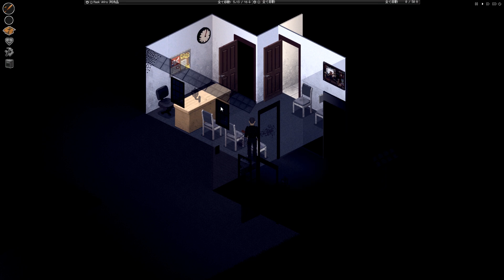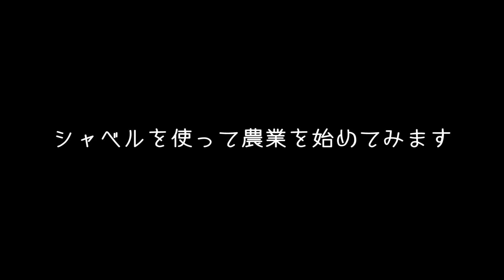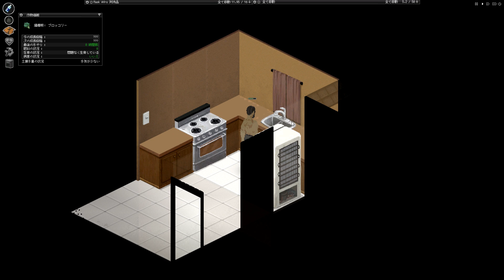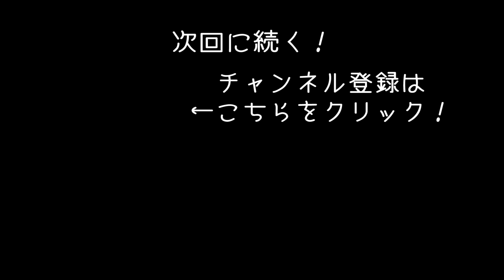拾ったシャベルで農業を始めてみた #2 【 Project Zomboid 実況 アフロマスク 】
リアルなゾンビサバイバルゲーム「 Project Zomboid 」のゲーム実況になります！